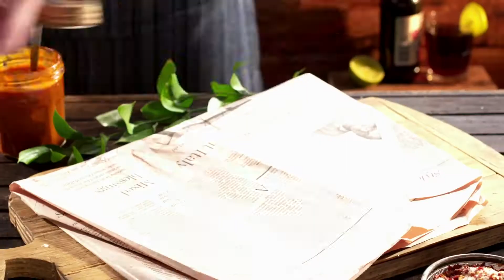FLM Eggs, Cheese, Potatoes And Steak